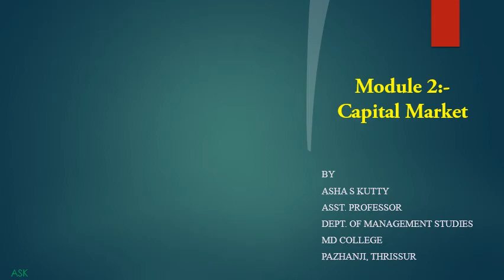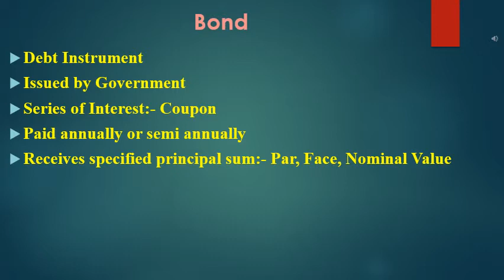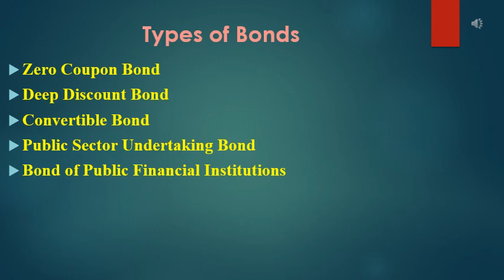Investment Management:- Capital Market Instruments Part 5